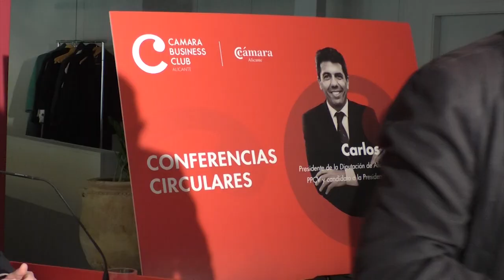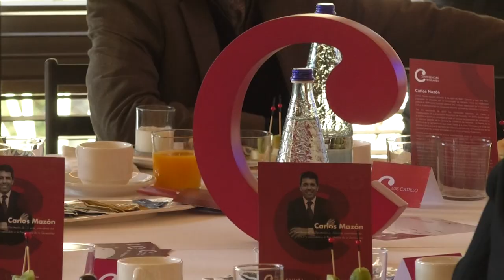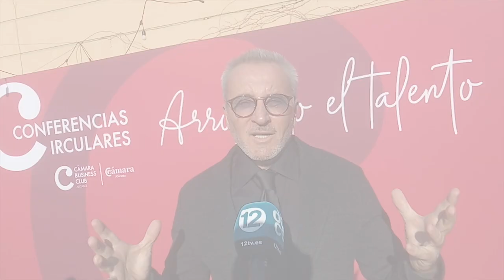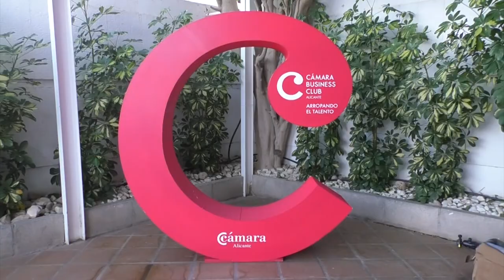Carlos Mazón interviene en el ciclo de Conferencias Circulares del Cámara Business Club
Poner en valor la labor del tejido empresarial, facilitar el impulso y crecimiento de las empresas, atraer inversiones a la provincia de Alicante, bajando impuestos y generando entornos atractivos para impulsar el empleo y el crecimiento económico.